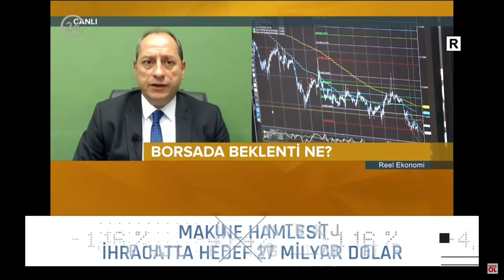Borsada Gelişmeler - 24 TV - Tonguç ERBAŞ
Ahlatcı Yatırım Genel Müdür Yardımcımız Tonguç Erbaş, borsada gelişmeleri değerlendirdi.